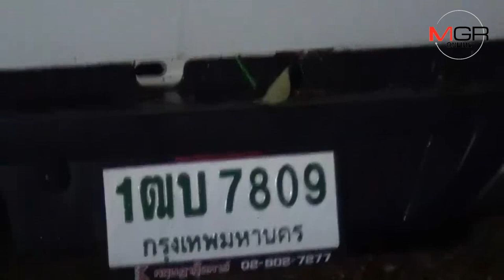คนร้ายหนีรอดหมด!ไซเตสมุกดาหารร่วมทหารยึดงูกว่า 1,800 ตัวขณะขนข้ามลาว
18/02/2019  คนร้ายหนีรอดหมด!ไซเตสมุกดาหารร่วมทหารยึดงูกว่า 1,800 ตัวขณะขนข้ามลาว
มุกดาหาร- ไซเตสมุกดาหารสนธิกำลังมทหารตรวจยึดสัตว์ป่าคุ้มครอง งูสิง และงูเห่า 182 กล่อง 1,800 ตัว มูลค่าหลายแสนบาท ใส่ถุงตาข่ายยัดกล่องพลาสติกขาว บางกล่องมีไข่งูอยู่ด้วย กำลังลำเลียงลงเรือหางยาวริมฝั่งโขง ส่วนผู้ต้องหาหนีรอดหมด